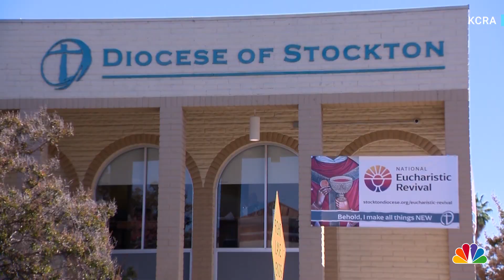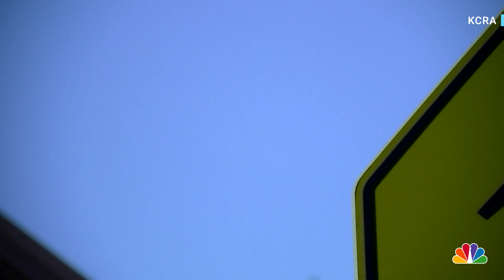California community warns of 2 scammers posing as Catholic clergy members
A California community is warning of two men posing as Catholic clergy members scamming people out of money. The identities of the alleged scammers have not yet been confirmed by law enforcement. KCRA reports.